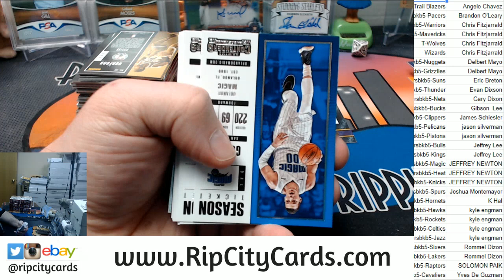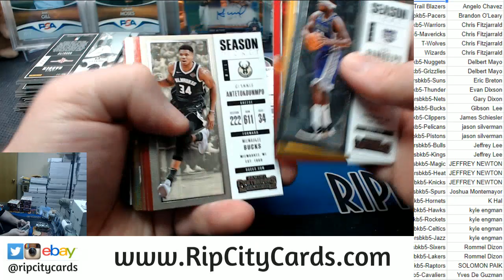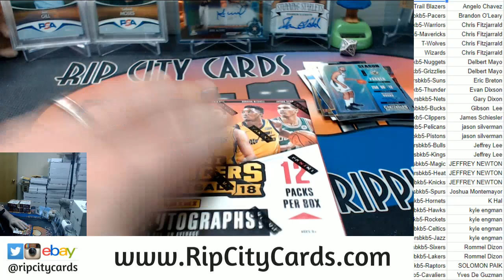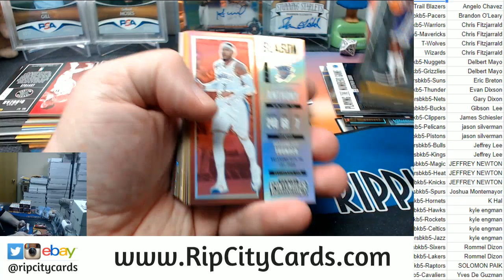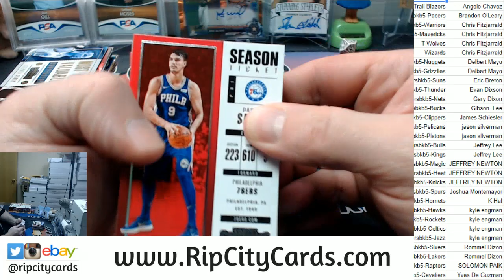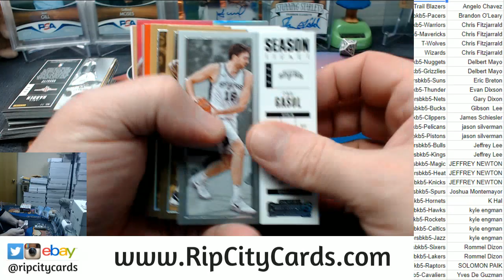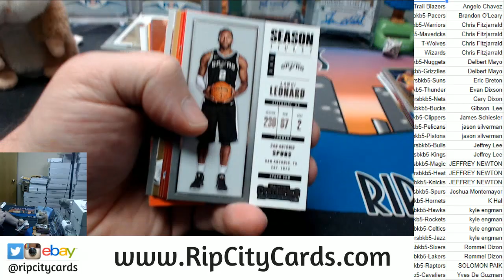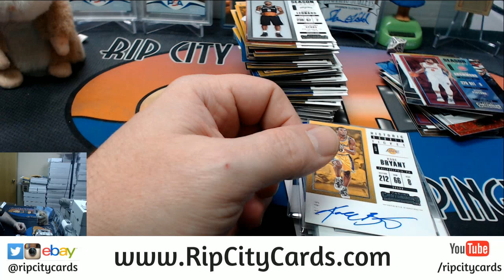2017 18 Contenders Full Case #5 RCC Part 2